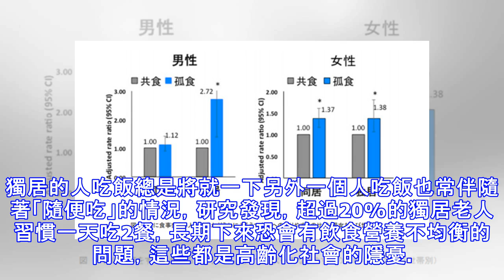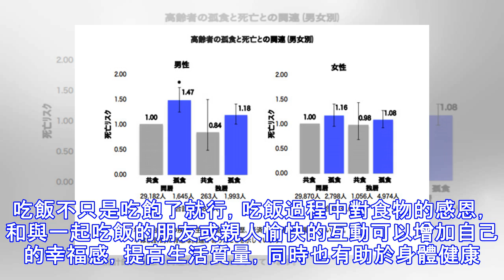一個人吃飯比較容易死掉！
一個人吃飯容易死掉！日本研究3年發現：憂鬱症發病機率也比別人高2.7倍健康 吃飯 孤獨 抑鬱現在社會很多人都生活在忙碌之中，吃飯幾乎成了人們的負擔，如果一口能吃飽就一口吃飽，盡量節省時間，所以獨居的老人有人陪伴吃飯的機會就更少了。現代社會大多數人都處於忙碌的生活當中，吃飯似乎都會讓人覺得耽誤了寶貴的時間，所以一個人快速的吃飯是現代人的生活常態。但根據日本一項研究，比起跟別人一起吃飯，一個人吃飯的死亡風險大增1.5倍！來自日本老年評價研究所的一則研究報告顯示，在日本東京大學營養學研究員谷友香子，針對7萬名65歲以上的老人，14-16年連續三年所作的飲食調查發現，高齡男性如果和別人一起住卻一個人吃...